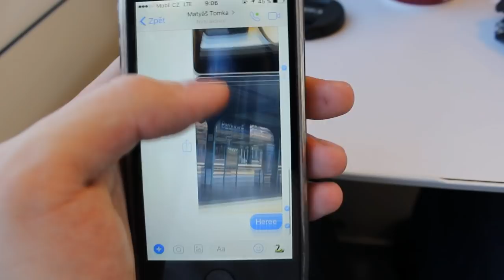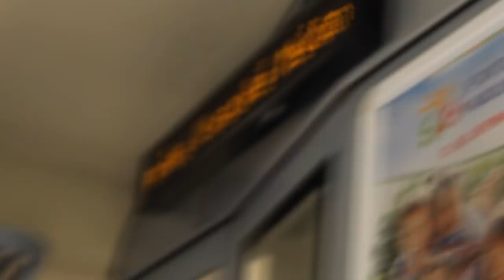Výlet za Mattemem a Dejzrem ! 🤣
Líbí se ti video ? Tak zanech palec nahoru ! :)